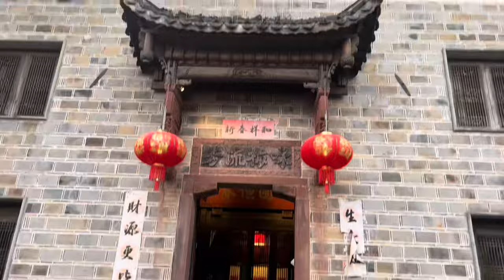这哪是什么民宿了，分明是一个让人大开眼界的博物馆嘛